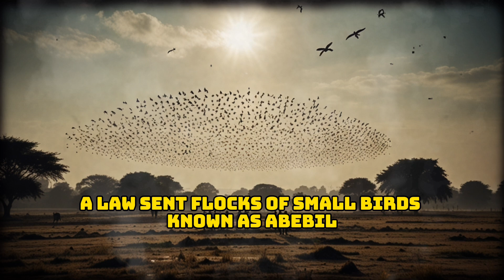Miracle of the Birds of Ababil: How Allah Saved the Kaaba from Destruction